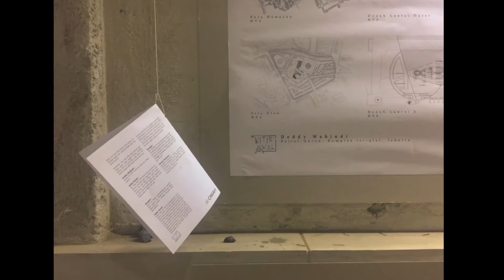Pameran Titik Awal 2018 - Persiapan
kita mempersiapkan pameran ini dari beberapa bulan yang lalu, dengan figur2 yang layak untuk digali - gali cerita hidupnya dari jaman mahasiswa sampai menjadi arsitek, akademisi, peneliti yang sudah bertahun - tahun berkarya di dalam kehidupannya masing - masing. Kalau rekan - rekan pada bisa datang dan meramaikan pameran ini , pasti capenya, kerja keras kita - kita, akan terbayar tuntas,

Ada Abidin Kusno, Achmad Tardiyana, Daniel Sandjaja, Nelly Daniel dan Deddy Wahjudi,@Gregorius Yori Antar, Irianto Purnomo Hadi, @Jimmy Priatman, Johannes Widodo, Muhammad Thamrin, Yu Sing, dan Yuswadi Saliya ^^

jadi silahkan datang bungkus rapih, dan kenangannya bisa dibawa pulang ^^ Emangnya beli kacang atau pisang goreng ? ^^ kalau ini dijamin ngga akan lupa dan ngga cuma kenyang. ^^

TITIK AWAL EXHIBITION 2018

This year we invite you to the opening of the 2nd Titik Awal Exhibition, a final projects exhibition of the practicioners and scholars. The event will last for about a month, beginning on Sunday, January 20th 2018 until 17th February 2018.

Architecture greets, unify, celebrates. It's grown
and moves to where it might settle. On how far
it might leave, or where architecture finally
settled, yet on when finally the new track
begins; it's all only would keep tracing back to
where it's all started.

Titik Awal 2018 tried to gather figures from few
different phases of architecture and traced back
to where they came from. The twelve architecture
personas curated to unify and celebrating back
how they met today's architecture through their
representative records on their final projects.

Opening Ceremony:
Saturday, January 20th 2018
01.00PM-06.00PM

Along with Bittersweet experience lecture from Johannes Widodo at 3PM.

We are open every Saturday and Sunday
10.00 AM-06.00 PM

If you are interest to join the opening (limited for 100 person at the day), please fill this form below:

We will send you a confirmation email for the further information.

For any questions please contact via WA:
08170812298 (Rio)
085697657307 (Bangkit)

OMAH Library

Advisor
Realrich Sjarief

Heads of Librarians
Gregorius Giovanni Gerard
Rifandi Setiawan Nugroho

Librarians
Bangkit Mandela
Fiorent Fernisia Richtia
Rezki Dikaputera
V. L. Rio Sanjaya

Library Volunteers
Devanny Aulia P.
Fariska Shani Wijaya
Fiera Alifa
Fiona Elochita
Gregorius Jasson
Kevin Tobias
Riswanda Setyo Addino

Titik Awal Volunteers
Carolline Nanzi Permatasari
Jesslyn Patricia
Helga Swaradita
Laudza Az Zahra
Roykhan Abdullah Bawazier
Ryandika Candriana